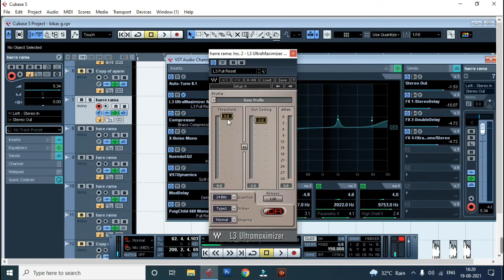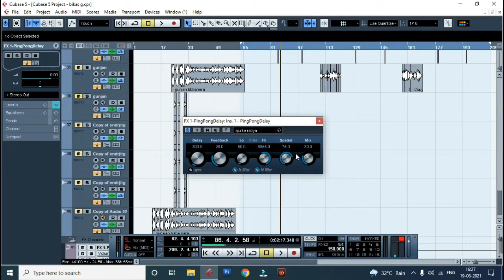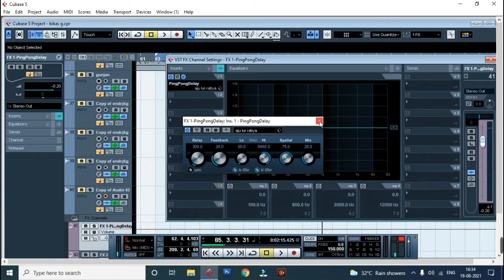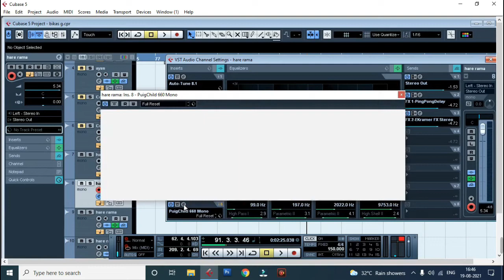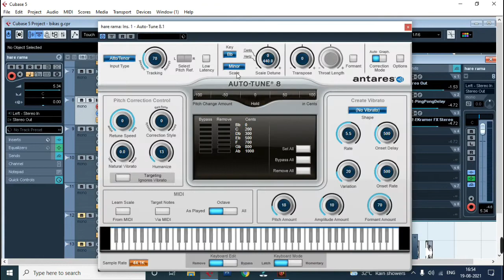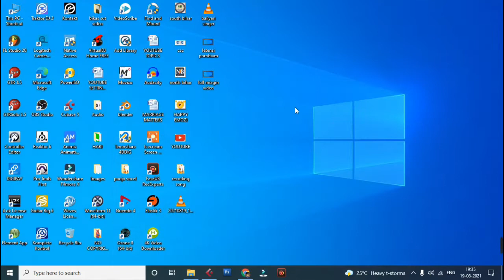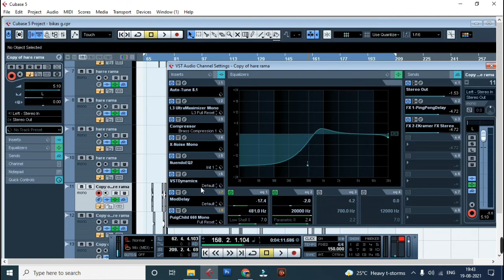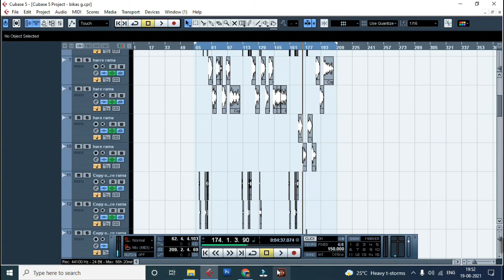Cubase Neundo Vocal Cutting Mixing & Mastering Full Tutorial | Vocal Cutting Mixing & Matering Sikhe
Short Description: .Cubase 5 में Vocal Cutting Effect कैसे लगाएं । Cubase 5 में Vocal Cutting कैसे करें । Vocal Cutting | How to make cutting voice mein kaun sa kaun sa effect lagaen, cubase 5 main song mixing mastering ka
Vocal Mixing in cubase 5 | Nuendo 4 mixing and mastering | vocal mixing effect | Nuendo vocal effect